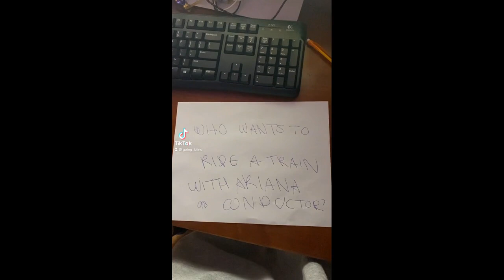Ariana Luan: Sophomore Secretary/Treasurer Campaign Video